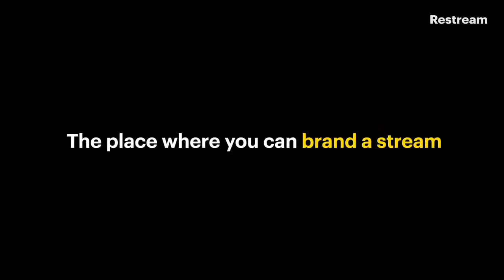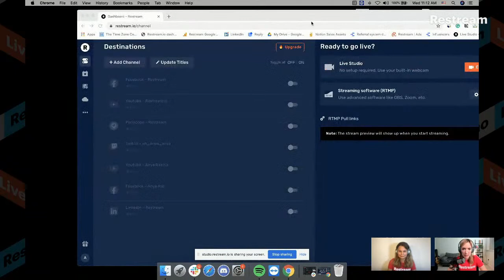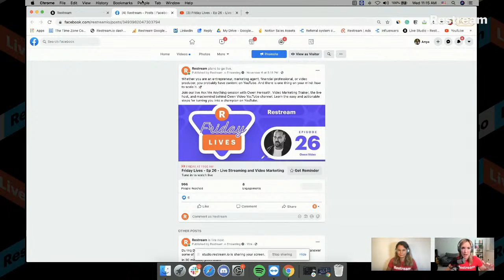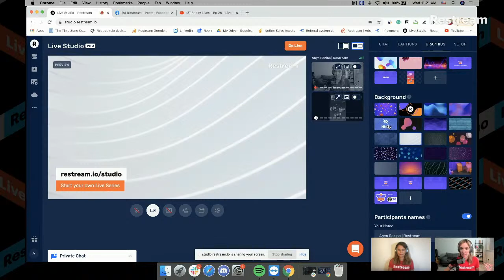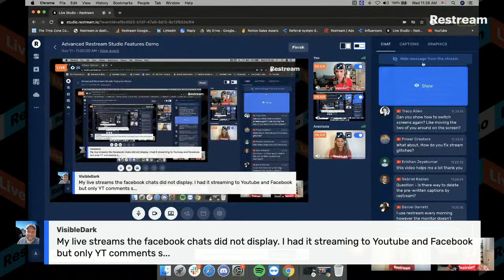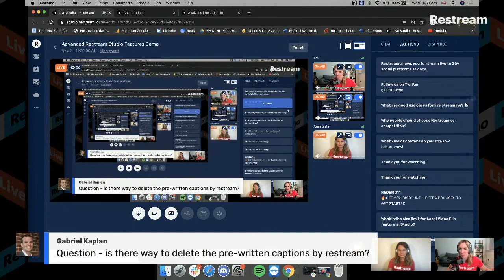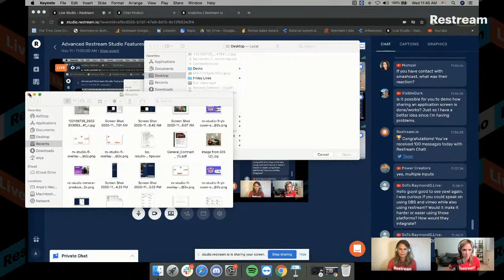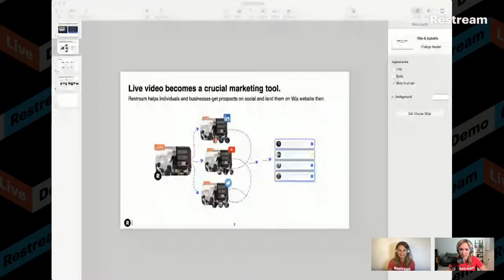Restream Tutorial: How to Use Restream — Product Demo #10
During this demo webinar, we will share some tips around the latest Restream Studio features.

Get YOUR questions ready — we will answer all the questions you have in real-time.

🔥 Restream is a go-to live streaming solution that helps you produce high-quality live content and truly maximize your audience reach.
In 30 minutes, you'll learn:
👉 Invite co-producer to the stream
👉 The best way to re-purpose stream content
👉 New features in Studio
👉 Basic troubleshooting for video quality issues

🔔 And don't forget to set the reminder today, so you don't miss our live jam!